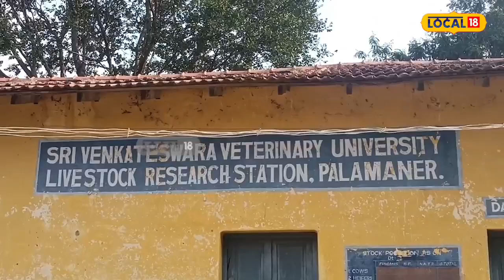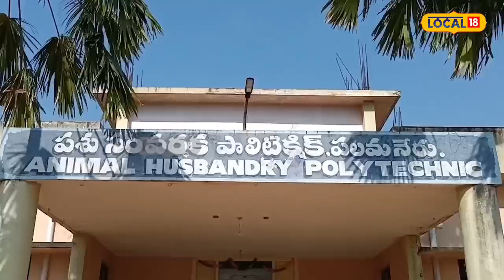Chittoor : పుంగనూరు జాతి ఆవుల పెంపకంతో లాభాలే లాభాలు...! | Punganur Cow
ఆంధ్రప్రదేశ్‌లోని చిత్తూరు జిల్లా ఆవులకు చాలా ఫేమస్. మిగతా చోట్ల పశువులు అంటే ఆవులు, గేదెలను కలిపి చూస్తారు పుంగనూరు జాతి ఆవులు,ఎద్దులు యొక్క ప్రత్యేకత,విశిష్ఠతపై న్యూస్ 18 లో స్పెషల్ స్టోరీ.